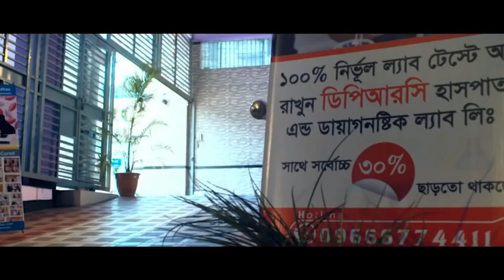জোড়ায় জোড়ায় ব্যথায় পঙ্গু হয়ে গিয়েছিলাম আলহামদুলিল্লাহ্ এখন আমি সুস্থ । OA, AS, SPA, AVN, PID, PCID,